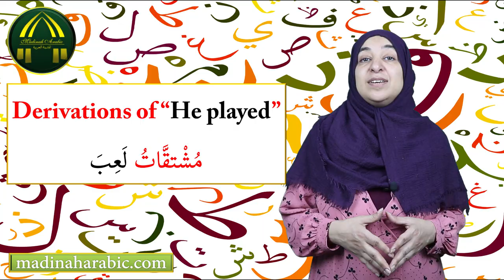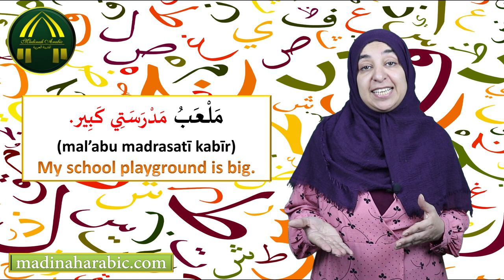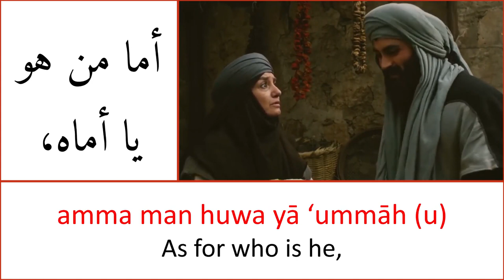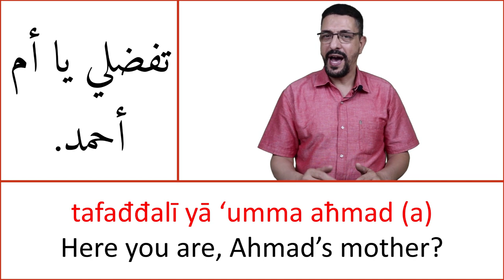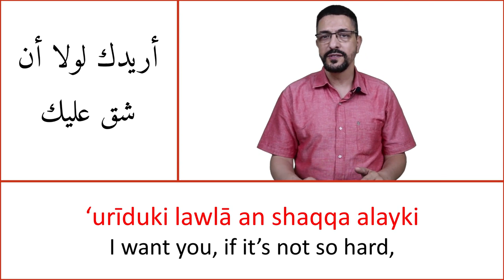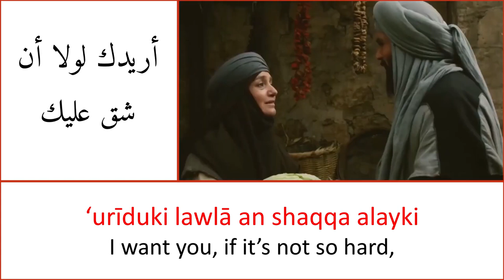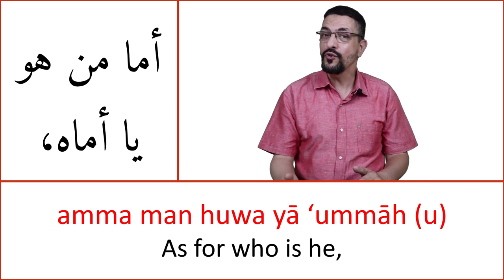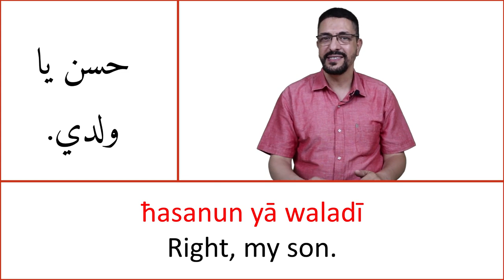Learn Arabic vocabulary: 26 - He played - A feast for Imam Shaf'ey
Arabic conversations in all situations
This series "Arabic conversation course" presents the most commonly used phrases in various situations.
We will continue to update this series with a new video each week.

MadinahArabic Team